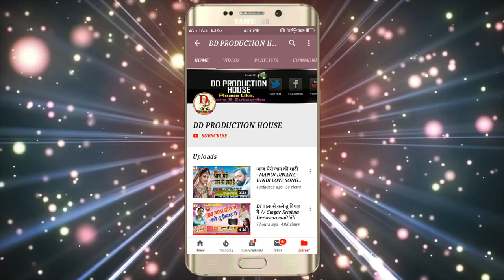हमर_सुनु_यौ_भोले_अहाँके_भगती_में_मनवा_रैच_गेल_यौ humar_baat_sunu_yau_bhole// Jay krishna jk singh